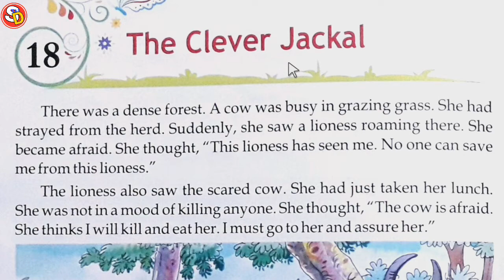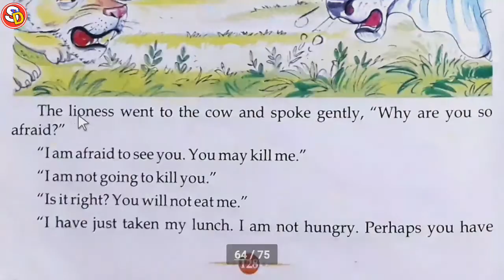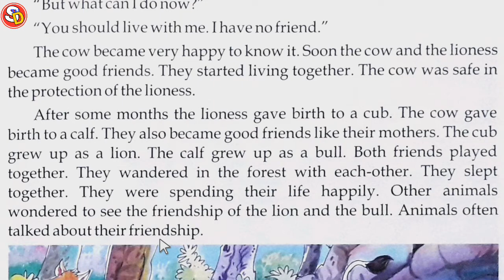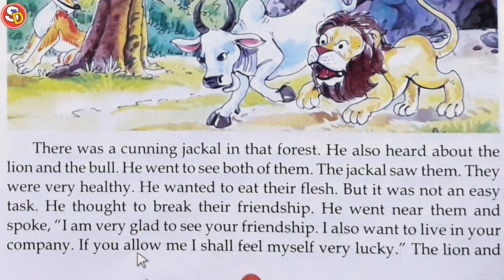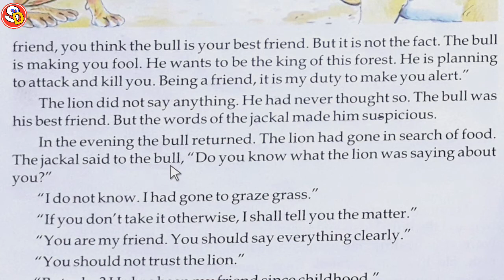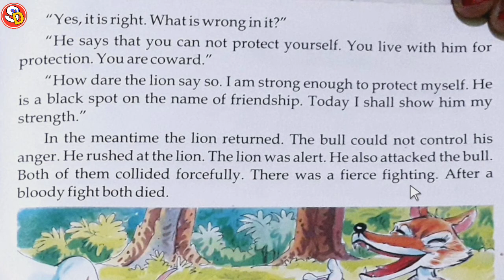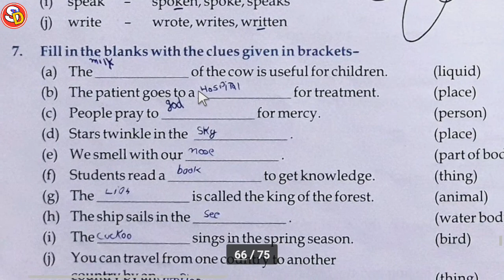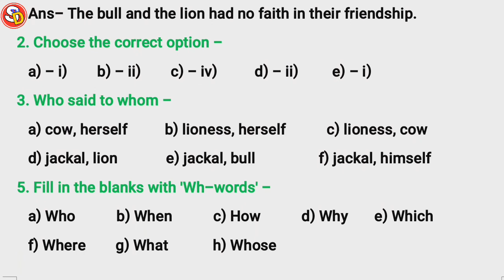The Clever Jackal Ch 18 Eng Class 5 With Ques Ans Sarswati Shishu Vidya Mandir सरस्वती शिशु मंदिर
नमस्कार